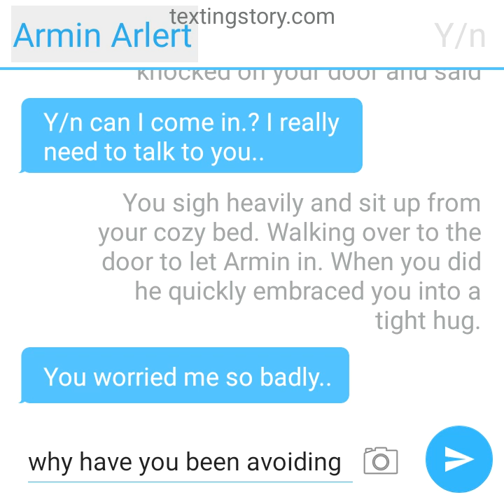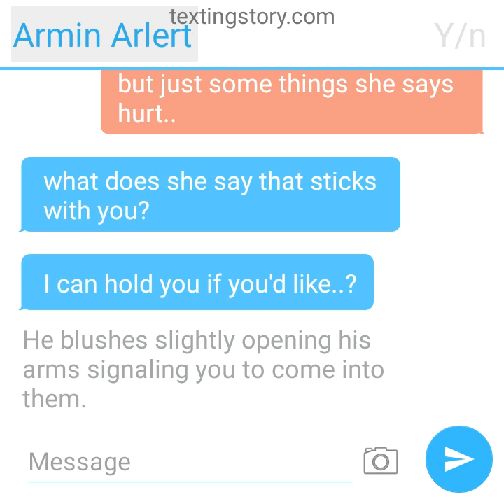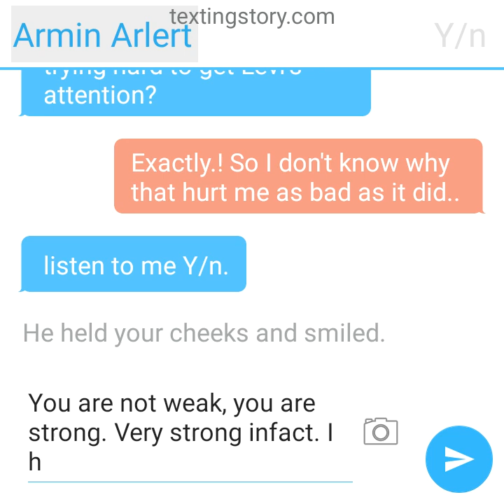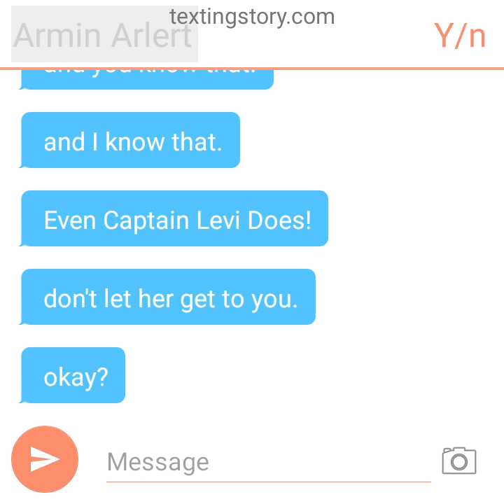~Armin Arlert X Reader~ ~Armin comforts you!~